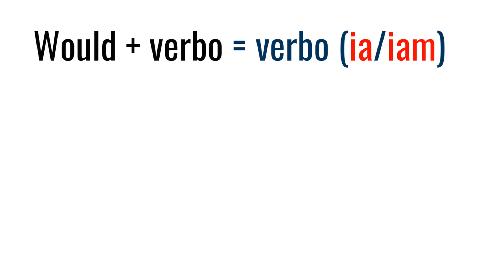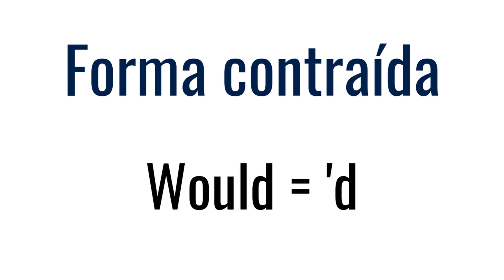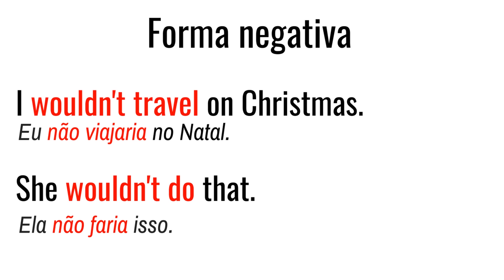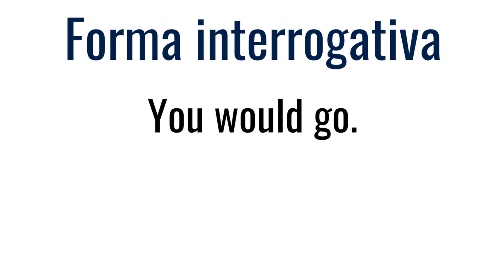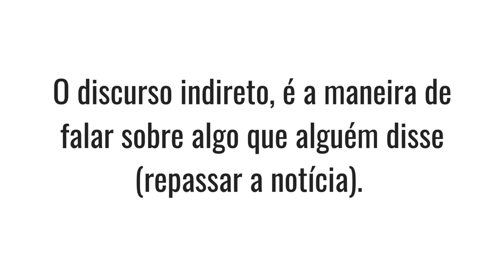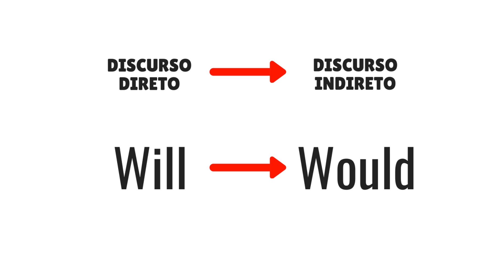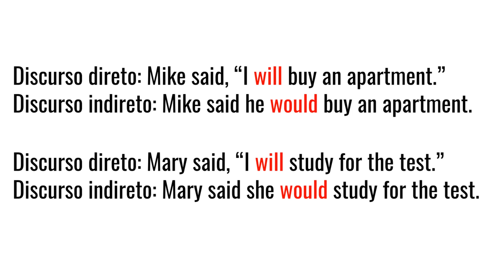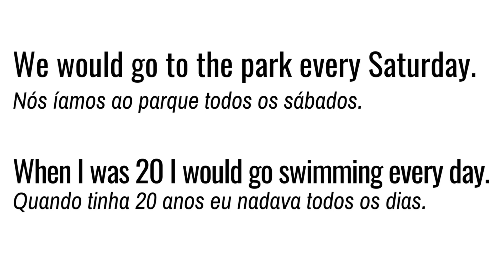WOULD: como usar - Inglês Minuto - WOULD verbo modal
🚀Do ZERO ao AVANÇADO 5X mais rápido! 👇👇👇👇
🔥Experimente meu curso por 15 dias! Clique no link ⬇️

Não sabe como usar WOULD?

Nesse vídeo eu mostro como usar WOULD de maneira rápida e fácil!

O WOULD é um verbo modal, ou seja, ele modifica o verbo.

I would see that video if I were you!

Então, quer saber pra que server WOULD? Assista o vídeo!